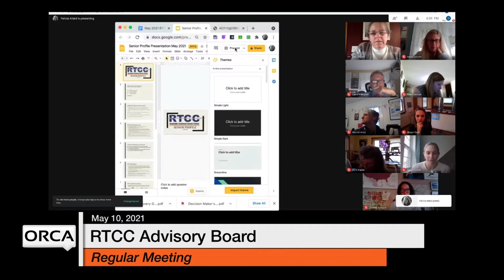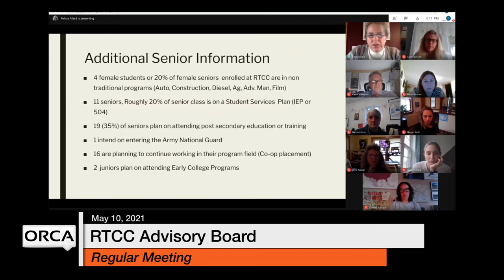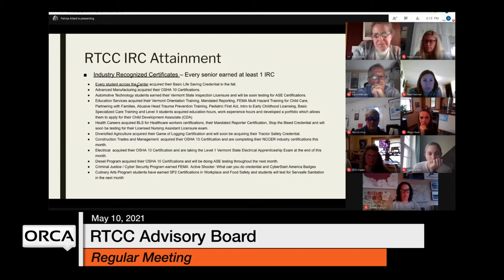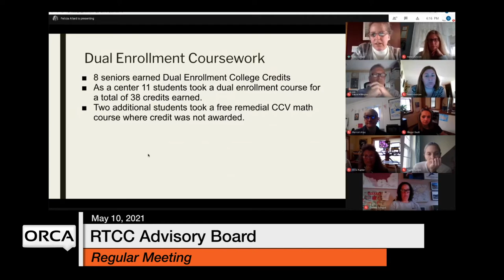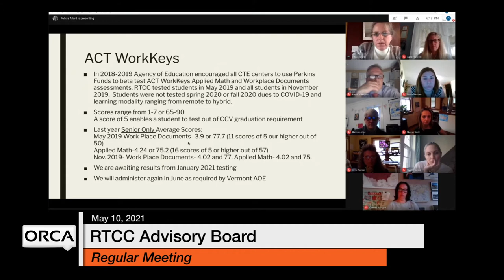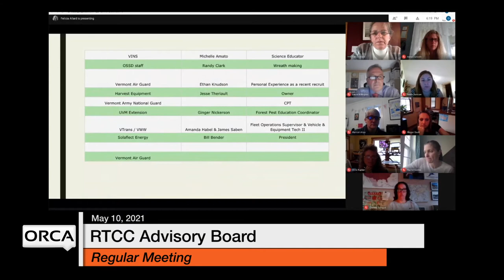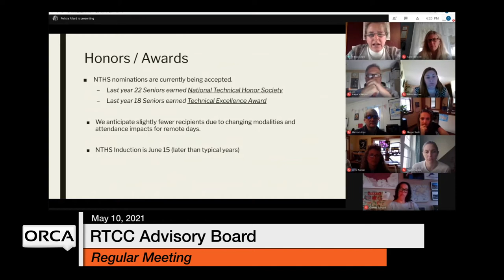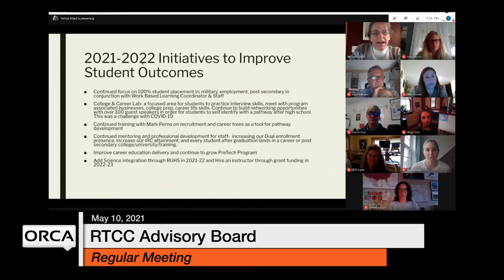Randolph Technical Career Center School Board - May 10, 2021 [RSB]